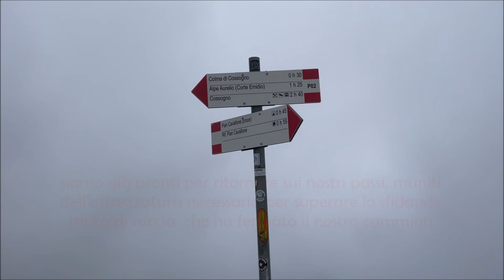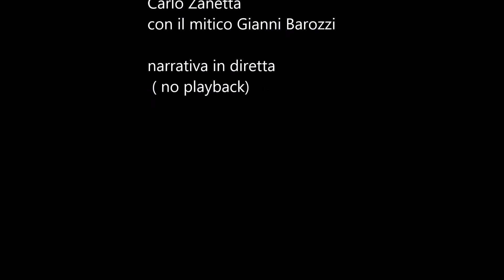PARCO NAZIONALE VALGRANDE - primo tentativo dalla Molucca al Cavallettun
Alla ricerca del vissuto degli "UOMINI DELLA FATICA"! Persone ormai lontane da noi da ben 2 generazioni e che hanno, anzi avevano" creato un dedalo di rete sentieristica ormai "fagogitata" dalla natura che piano piano riconquista il suo territorio. Riportiamo in vita le loro anime ripercorrendo il loro cammino.